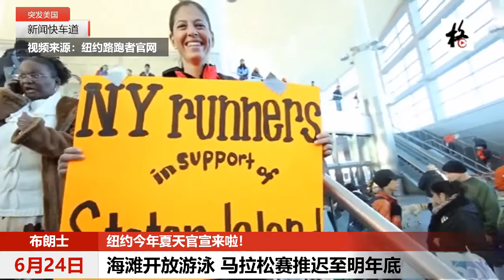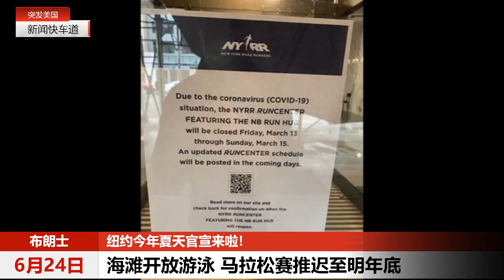【突发美国】纽约海滩开放游泳 第50届马拉松赛延至明年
纽约的夏天得到官宣了！纽约市长白思豪周二晚上在推特上宣布，鉴于天气越来越热，纽约市海滩将于7月1日起，向民众全面开放。白思豪在推特上宣布，“传闻是真的！纽约市的海滩将于7月1日开放游泳。但我们还要采取安全措施，保持社交距离原则，戴口罩，即使在海滩上。”